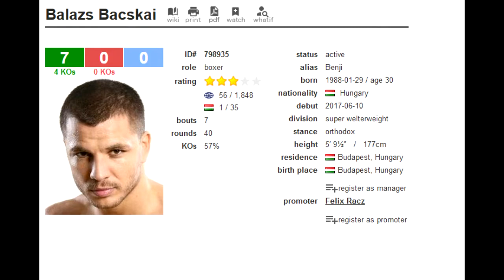Bacskai Balázs 2018